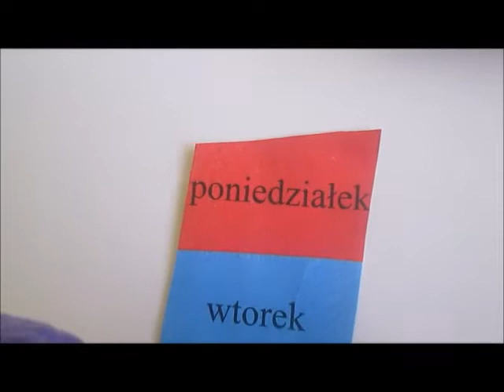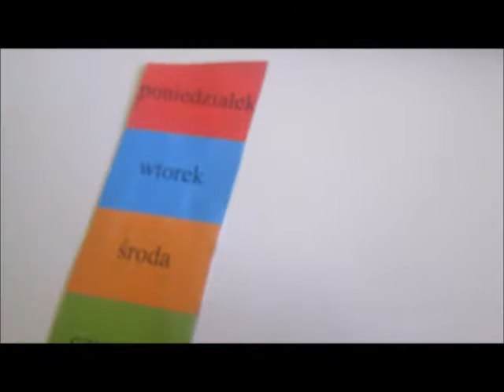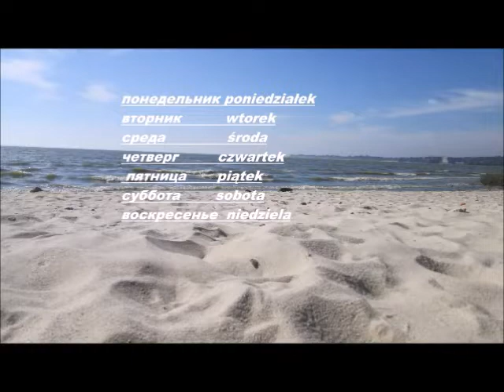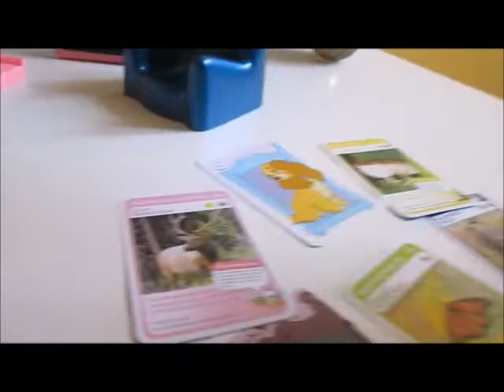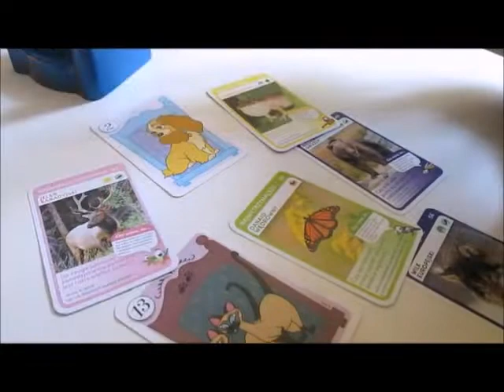польский язык для маленьких детей все уроки